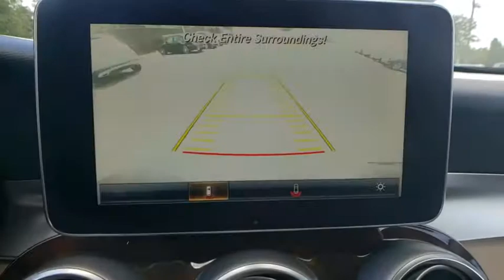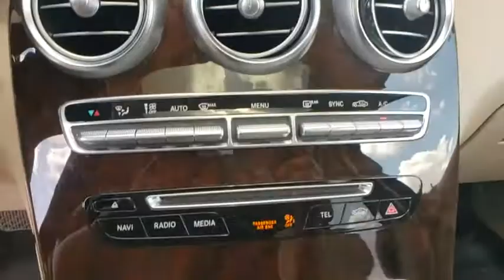2018 Mercedes-Benz GLC Lakeland, Plant City, Winter Haven, FL LP3889GB